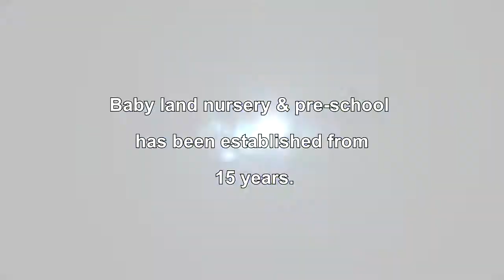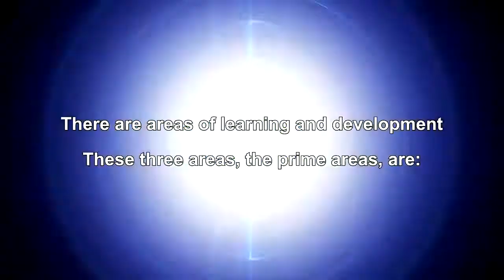Baby Land CV